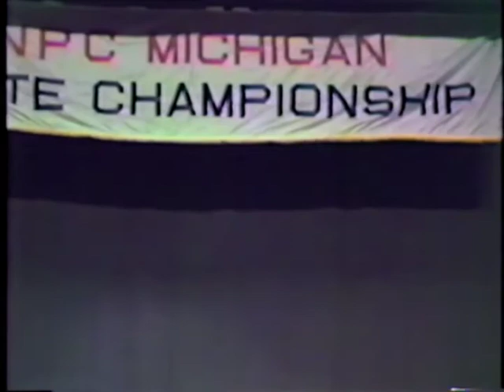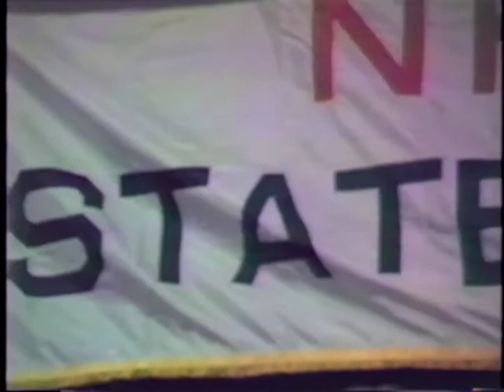1988 Mr. Michigan Championships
This is the first of a full, long format video; the whole night show of the 1988 Mr. Michigan Championships. Some of these guys have gone on to become pros; some dropped out; some became promoters of their own shows. But this lineup is phenomenal, and the posing is, well, really posing, the way it should be done - fantastic.